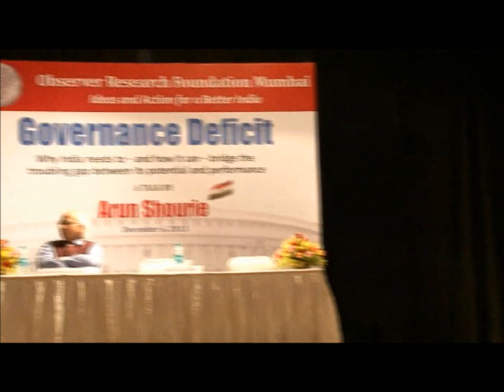Arun Shourie lecture